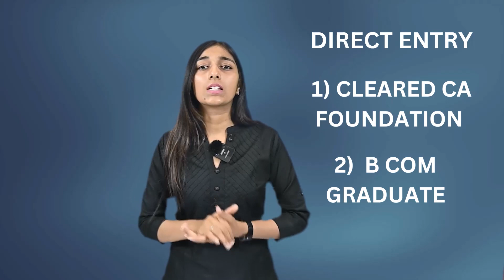CMA FOUNDATION | COMPLETE DETAILS | DECEMBER 2024 BATCH